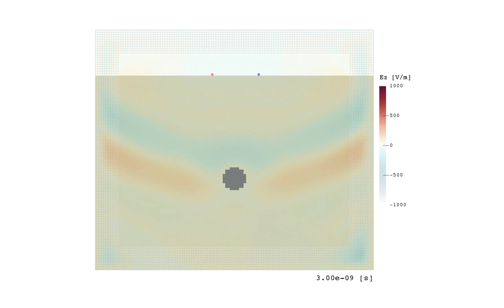PEC cylinder buried in a lossless half-space (2D)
Animation of electromagnetic wave propagation in an environment with a perfect electric conductor (PEC) cylinder buried in a lossless, homogeneous half-space of with a relative permittivity of six.

The red cell is a Hertzian dipole source (a line source in 2D) fed with a Ricker waveform with centre frequency 1.5GHz, and the blue cell is a receiver point. The transparent cells around the outside of the domain represent the Perfectly Matched Layer (PML) boundary regions. Further details of the model are available

The simulation was made using gprMax and the animation made using ParaView

gprMax is open source software that simulates electromagnetic wave propagation. It uses Yee's algorithm to solve Maxwell’s equations in 3D using the Finite-Difference Time-Domain (FDTD) method.
It is designed for simulating Ground Penetrating Radar (GPR) but can also be used to model electromagnetic wave propagation for many other applications.